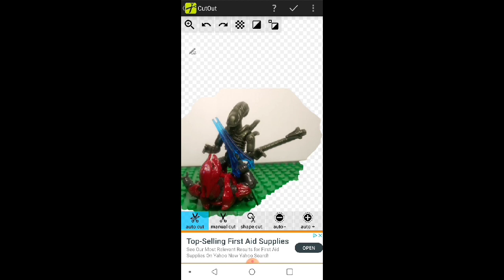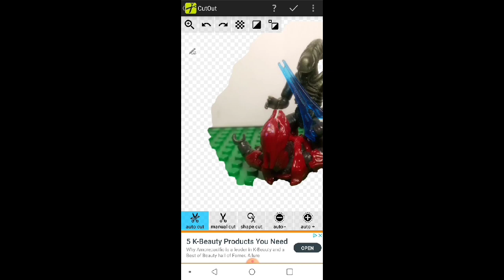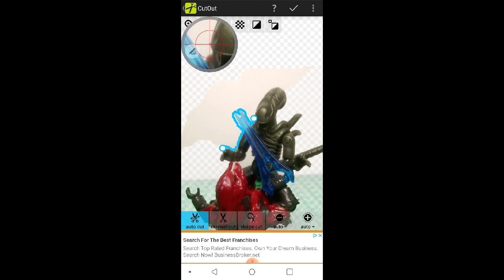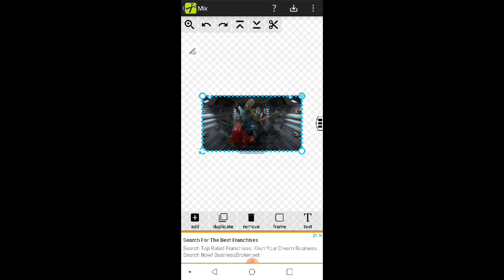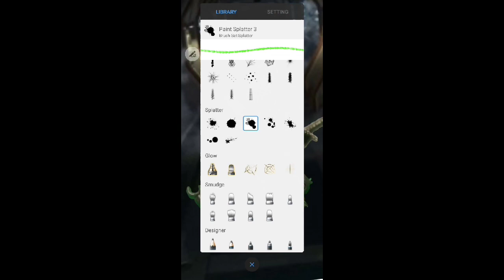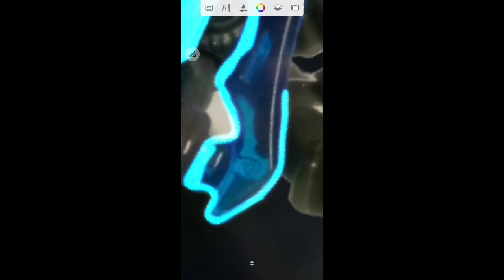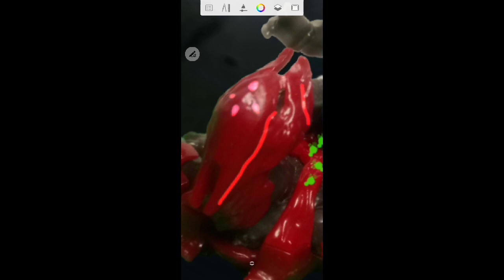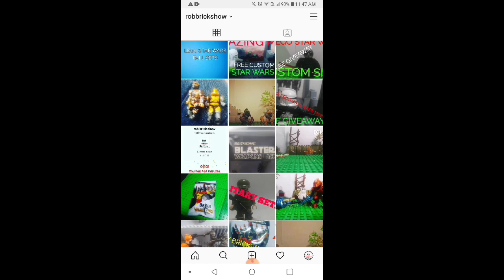Mega construx halo vs alien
Hello i do photoshop for hobby and you see more leave the common